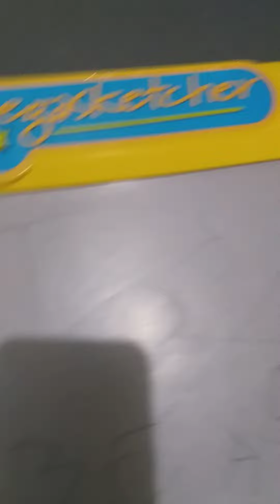The Bear Nom (om nom but he's a bear) part-1 (BEAT THIS!)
OM NOM